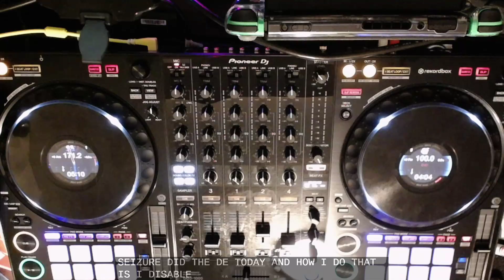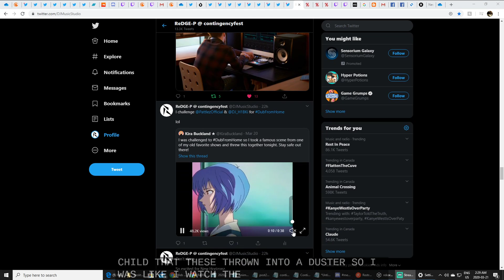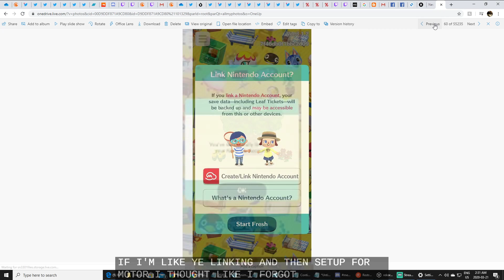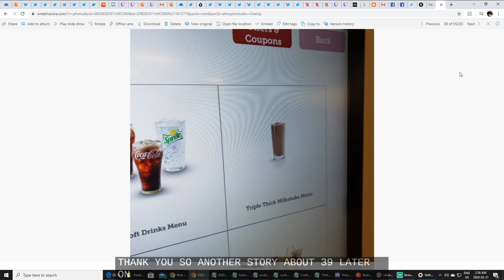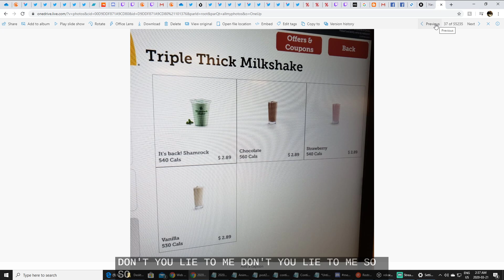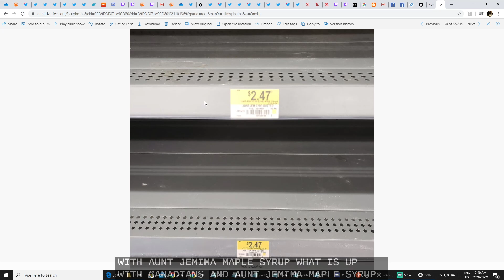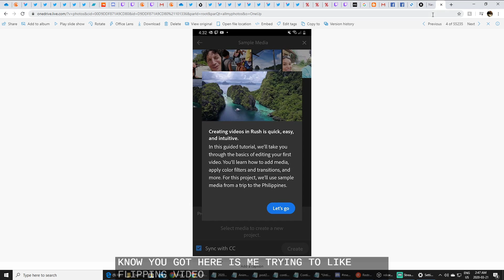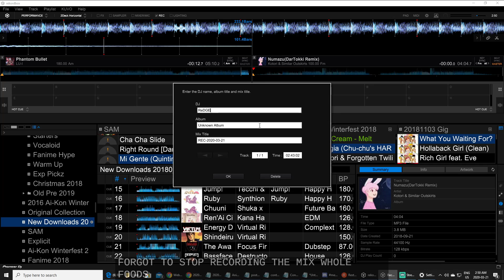Corona & Chill, Let's Chat - Miku Defeats Corona-Chan? Pt1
Wanna save big? Get Honey!

Love meated snacks? Why not get some SavageJerky of your own?

Support our Collaborators/Artists!

(Credits)

Commented
Devon Glow
TeaMan Ravager 27
ooli

Commented
Fran Lumagi Riviere

Joined
Matthew Zinkovic
Q-Ball Freouf
Fran Lumagi Riviere

Facebook (Personal)
Loved
Devon S Glow
Becca Bowkett

Liked
Joseph Pagauisan
Arsad Malik
Sara Allen

Joined
James Thongam
Becca Bowkett
Dean Shangreaux
Q-Ball Freouf

Periscope
My apologies! Screwed on saving the credits so I wasn't able to save who jumped in from Twitter/Pscp!

From:
HatsuneMiku DJ Checks out CONTINGENCY FEST (Tryouts)

Devon Glow
Nicole Drayton
ooli

Joined
Q-Ball Freouf

Facebook (Personal)
Commented
Devon S Glow
Jacob Feferi Gleason
Sarah Mae

Loved
Devon S Glow

Liked
Chris Wescoupe
Ann-Marie Johnson
Dillion Arnason
Sarah Mae

Joined
Devon S Glow
Jacob Feferi Gleason
David Mateo Tsang
Sarah Mae
Ann-Marie Johnson
Thanh Truong
Jonas Jeremias Inarejo Alfaro
Tim Dao

Periscope
⭐️paulie:cloud: